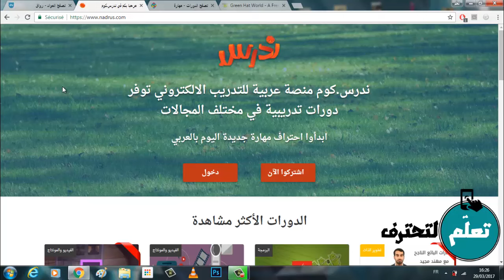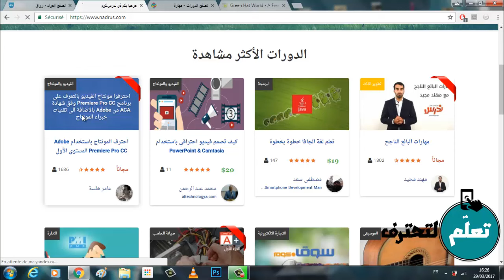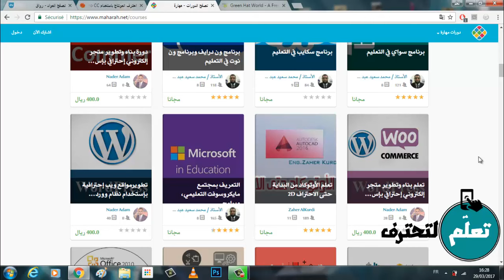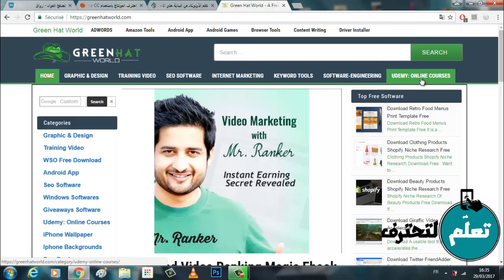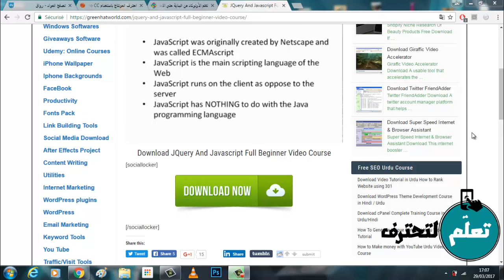إحترف التصميم والبرمجة وأي مجال تريد مجانا وباللغة العربية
أقدم لك اليوم منصات عربية تقترح عليك مجموعة من الدورات لتعلم مجالات عديدة كالتصميم والبرمجة وأي مجال تريد مجانا وباللغة العربية .

3 تطبيقات مجانية لحل أي معادلة في الرياضيات بسهولة - لا تستعملها للغش !